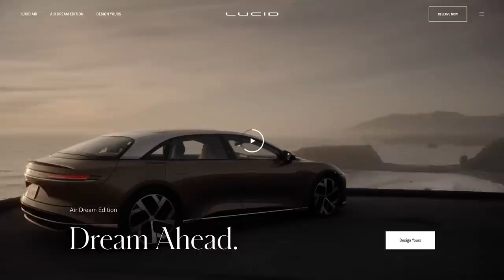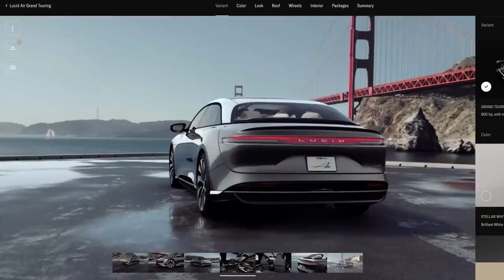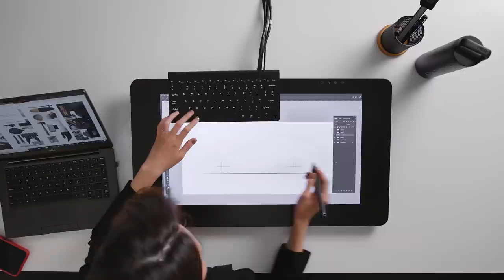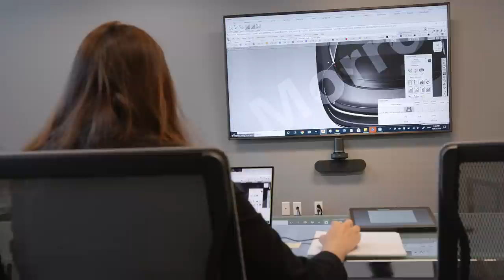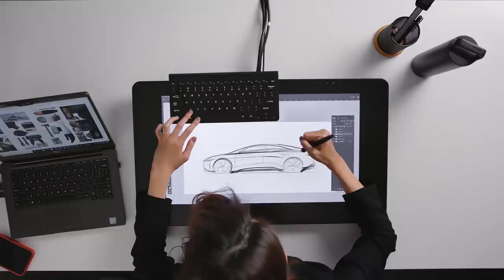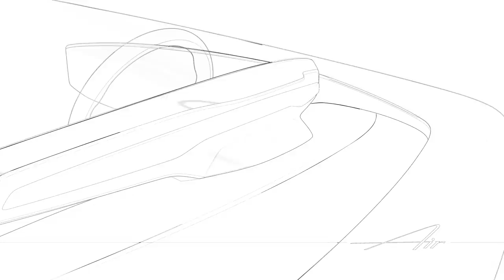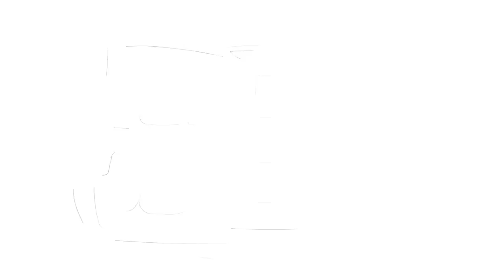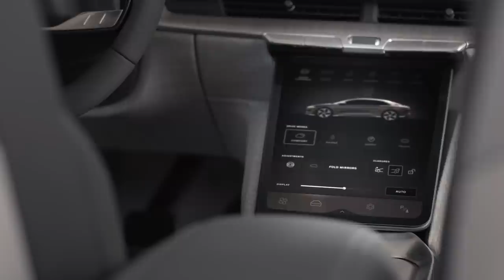Designing Post-Luxury | Heart & Mind | Lucid Motors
Get a rare glimpse into the design thinking at LucidMotors. In this full documentary, you’ll hear from all the key players how we built a car (and brand) from the ground up.

About Lucid Motors: Lucid Motors is the next generation of EVs. Our relentless focus on innovation, luxury, and sustainability drives us into a reality where you no longer have to choose between doing great things and doing the right thing — all while building the most elegant, efficient designs the world has ever seen. There were luxury cars. Then EVs. Now there’s Lucid Motors.